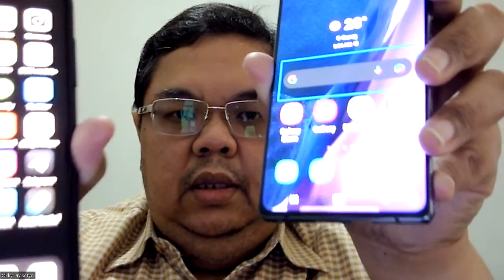Yakin lah Yakin kali ini Pindah atau.....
Okky bercerita dan mencoba berbagi kenapa akhirnya memutuskan berpindah ke Android sebagai Smartphone utama dalam keseharian.
beberapa video kedepan mungkin akan membahas aksesibilitas dari smartphone Android dan keseruannya menggunakan Android terutama buat Okky yang biasa mengunakan iOS untuk kesehariannya.

Terima kasih yang sudah mendukung chanal saya dan selamat menonton..